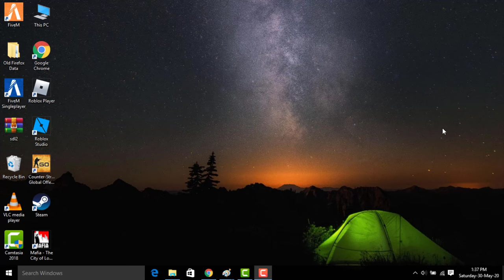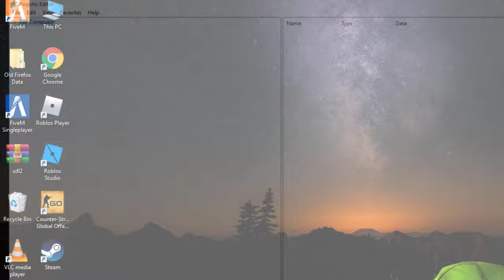How To Fix Failed - Virus Scan Failed Error On Google Chrome Browser - Fix Chrome Download Error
In This Tutorial How To Fix Failed - Virus Scan Failed Error On Google Chrome Browser - Fix Chrome Download Error